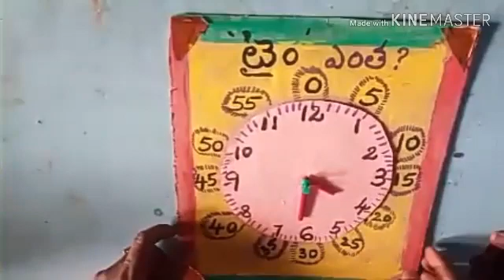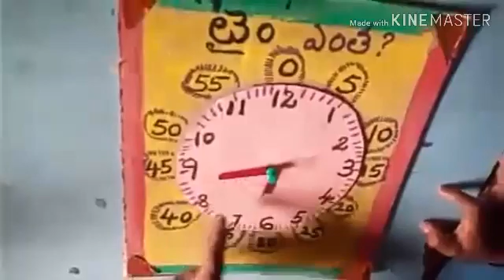టైం ఎంత? ( How to say time for beginners at primary classes)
కాలభావనలు- 3,4  తరగతులు ..గణితం
M.p.urdu.p.school.Santinagar ..vizainagaram
Andhra pradesh.